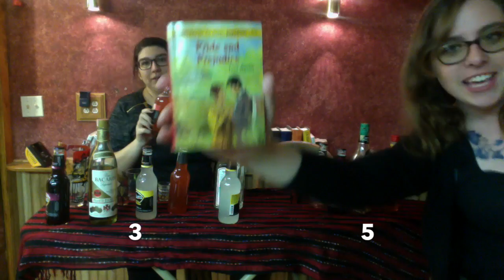Drunk Literature Episode 4: Pride and Prejudice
Welcome to Drunk Literature! In this episode, we keep the drinks rollin' with a discussion of Jane Austen's arguably most famous work, Pride and Prejudice.

Drunk Literature is a mini-series where Samantha Sparkles and Claire Pear drink unhealthy amounts of alcohol and discuss the classics. Don't try this at home, kids.

Samantha Sparkles and Claire Pear are two best friends experiencing the world separately for the first time since they met. The older they get, the farther their physical distance apart, but they refuse to grow away from each other.